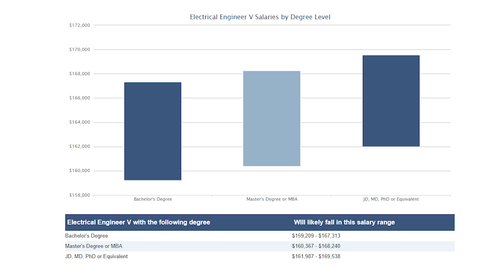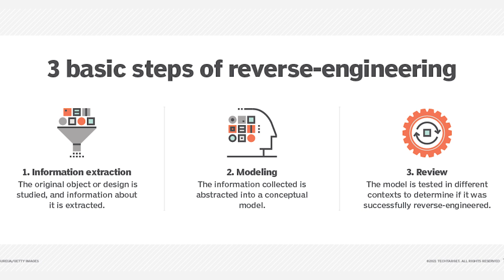Why you don’t Need a Masters degree for electrical Engineering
Lets talk about Masters Degrees with Electrical Engineers